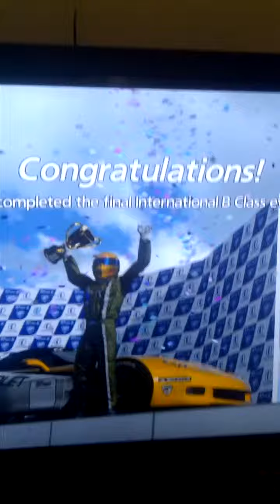SUPREME SHAR GT All Stars Championship Winner Kerri Kloggs 2014